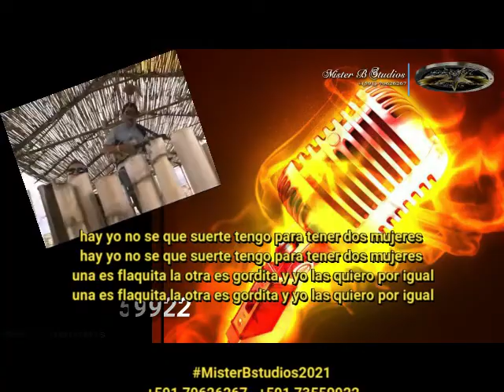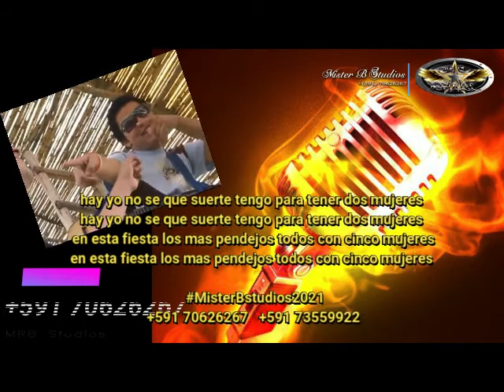KARAOKE - TINKU HAY YO NO SE - MISTER "B" Studios© 2021✓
MEGA PISTAS MISTER "B"Studios©2021✓
La Paz Bolivia whatsapp
contactos y pedidos  al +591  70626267     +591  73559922
todos los derechos reservados de sus autores y compositores
D.D.R.R.
SALUDOS ESPECIALES A TODOS MIS SEGUIDORES... ATTE IO